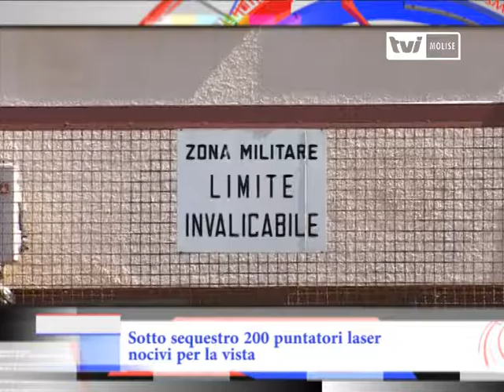TGPills - Sotto sequestro 200 puntatori laser nocivi per la vista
Carabinieri del Comando provinciale di Isernia in azione sull’intero territorio pentro al fine di tutelare la salute dei cittadini e la sicurezza sui luoghi di lavoro. Nell’ambito di tali controlli, i militari hanno eseguito un maxi sequestro di puntatori laser di tipo vietato, altamente nocivi per la vista qualora puntati agli occhi, di quelli spesso utilizzati durante partite di calcio o altre manifestazioni sportive. Duecento i puntatori sequestrati presso due esercizi commerciali di Macchia d’Isernia e Montaquila. I titolari delle due attività commerciali sono stati denunciati alla competente Autorità Giudiziaria. Stesso provvedimento anche per un imprenditore edile che non aveva ottemperato all’attuazione delle prescritte misure per garantire la sicurezza degli operai al fine di prevenire infortuni sul lavoro all’interno di un cantiere ubicato a Carovilli.